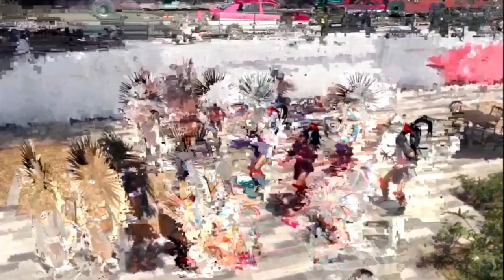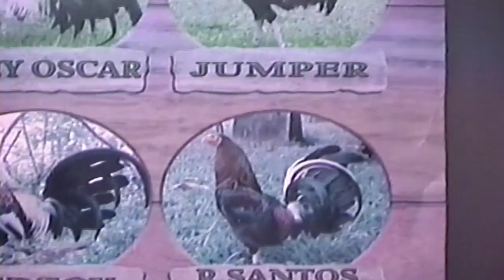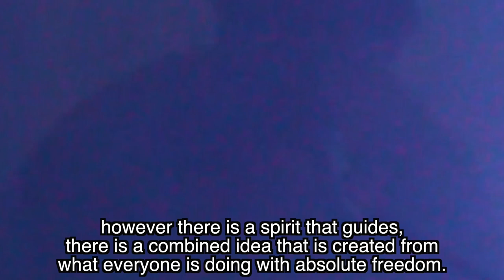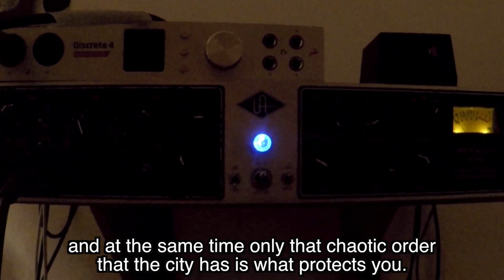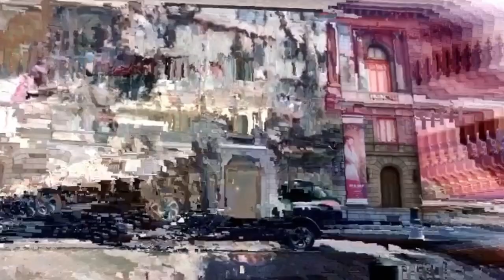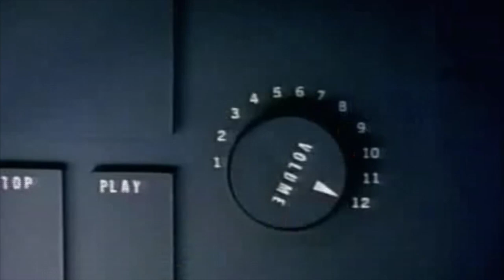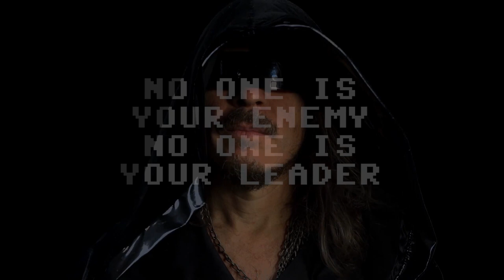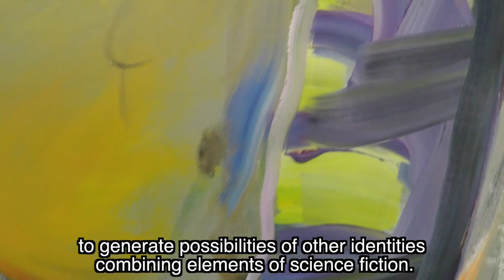LGW Embassy: Mexico City, Mexico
MEXPOSURE, a simulation of a pirate television signal disguised as an institutional TV channel, is a place where independent artists come to find a space to express themselves. It will explore the idea of territorial demarcations and territorial division of Mexico City and will enhance the multicultural contrasts of each of these districts by presenting untold stories, artistic movements and particular sounds.

For this visual multicultural and pluricultural mosaic of sounds and spaces, the common thread are the streets and the everyday life.

MEXPOSURE is presented by Sonido Confirmation, “el sonido del barrio”, a project that explores urban visuals and sounds as they challenge us to navigate through the contemporary Latin American city with a playful combination of sounds, rhythms and other explorations from the different neighborhoods and streets of Mexico City.

2022

Chapters:
00:00 LGW Embassy: Mexico City, Mexico
02:30 Mabe Fratti
08:19 Perritos Genéricos
10:50 OME
17:03 Cerebros Modernos
28:16 Luisa Almaguer
35:57 Lasser Drakkar
41:48 Marcos Castro
47:03 Amantes del Futuro
54:50 Kalbox